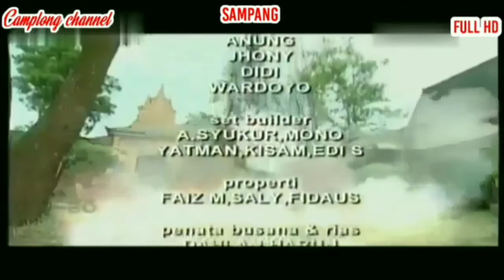ANGLING DHARMA EPISODE 120 PEWARIS TAHTA SAWOPITU !!!?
film angling dharma episode 120 ini tentang pewaris tahta sawopitu & jangan lupa tonton terus video ini sampai selesai jangan lupa dukung terus channel ini jangan lupa like komen share jangan lupa SUBSCRIBE nyalakan lonceng nya & jangan lupa kunjungi juga Mathalil channel jangan lupa tonton juga video nya ok gaes terima kasih banyak wassalam

nah seperti inilah film angling dharma episode 120 ini tentang pewaris tahta sawopitu & jangan lupa tonton terus video ini sampai selesai jangan lupa dukung terus channel ini jangan lupa like komen share jangan lupa SUBSCRIBE nyalakan lonceng nya & jangan lupa tonton juga video yang lain nya ok gaes terima kasih banyak wassalam